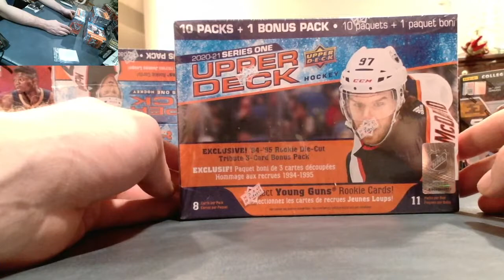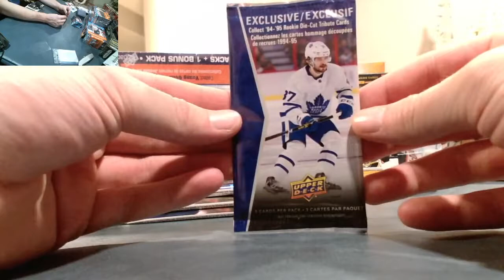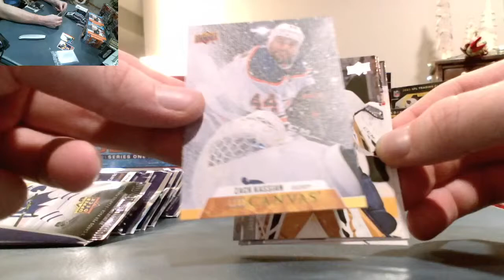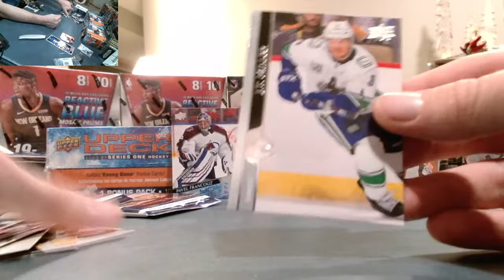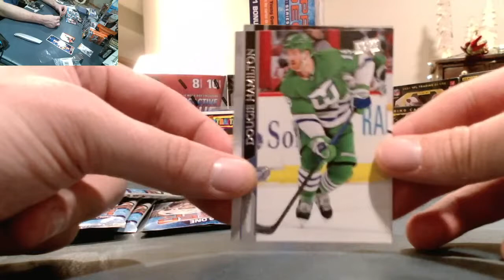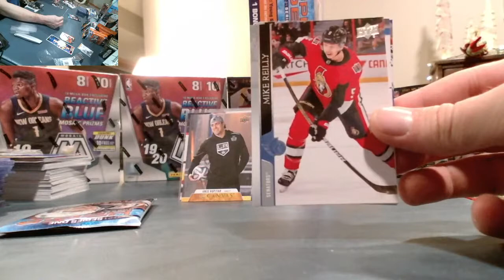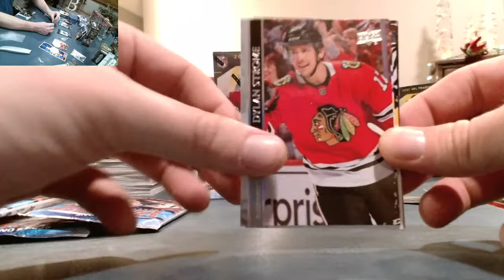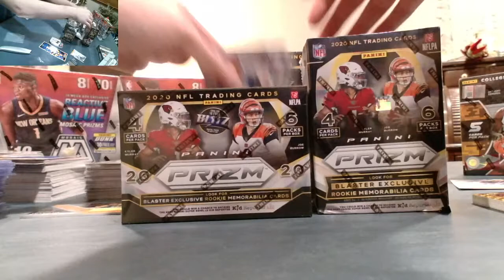Gold Label Breaks -- 2020-21 Upper Deck Series One Hockey 4 Mega Box Live Break #8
We have months of action planned for our community and are so excited to get started.